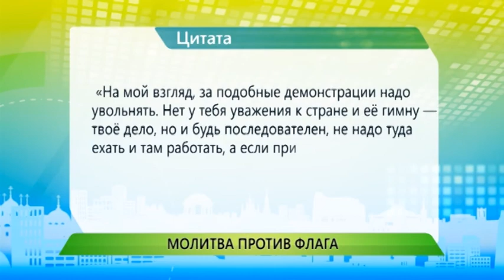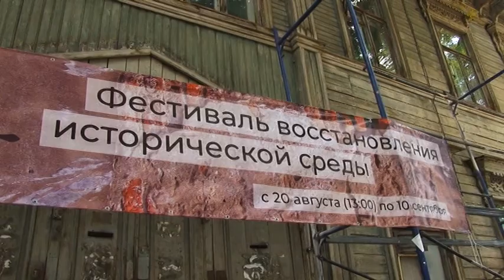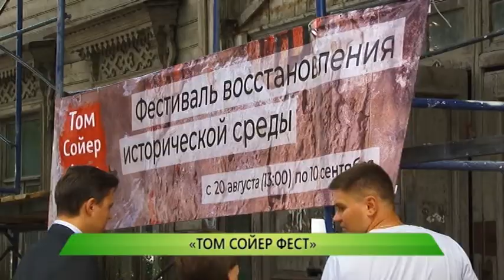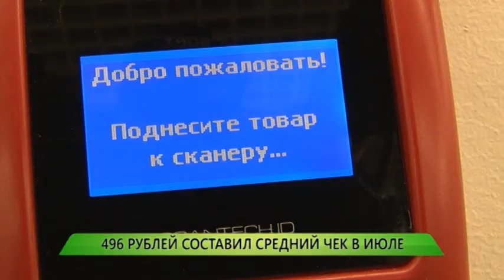Служба новостей "Город" от 20.07.2018